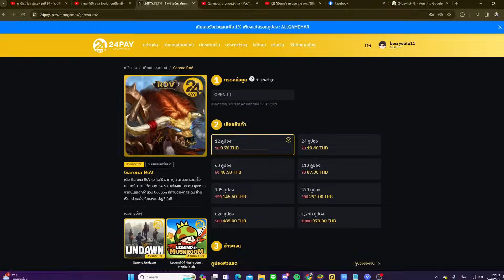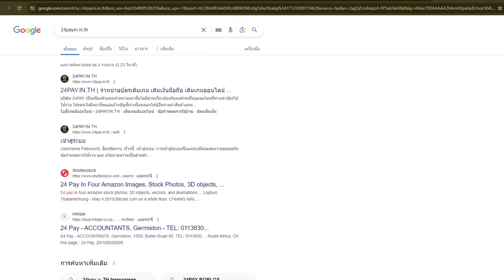RoV : Celica บัฟมาโหดมาก อันติกระโดดยิงได้ อย่างเถื่อน!! - Best Ryouta